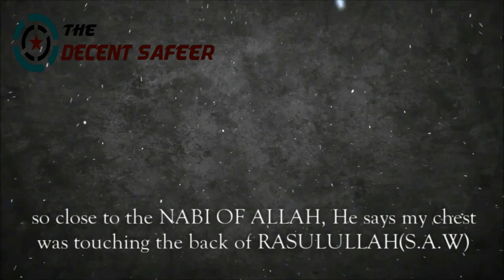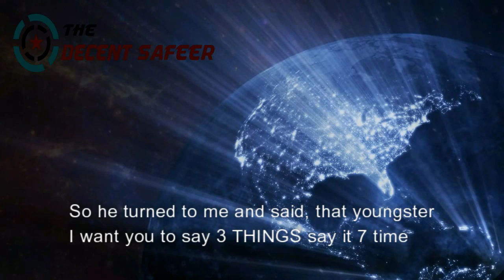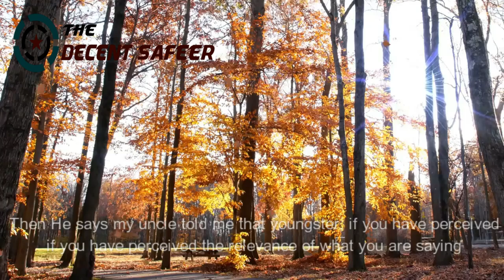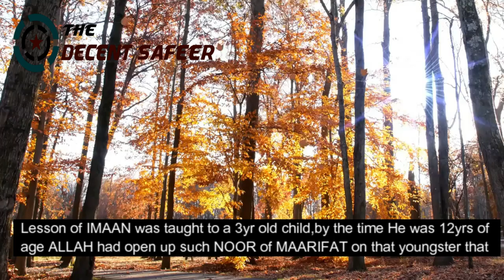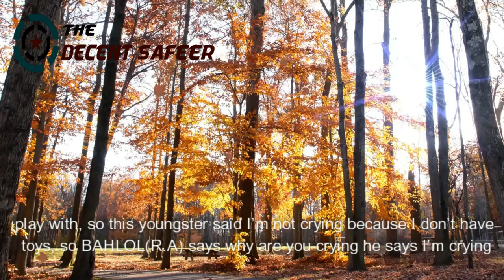Maulana Sulaiman Khatani - Lesson Of Imaan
Lecture Title-Lesson Of Imaan [Talim For THE UMMATH]
Speaker-Moulana Sheikh Ahmed Sulaiman Khatani
Maulana Khatani has captivated and inspired thousands throughout the world with the deep knowledge and understanding of deen that Allah Most High has gifted him. He also has been gifted with a distinctive style and eloquent manner.

In this period where “Fitna and Fasad” (Transgression and oppression) is rampant and where materialism has impacted negatively on peoples Imaan, Allah has used the discourses of Ml Khatani to deeply invoke in the hearts of people the Greatness of Allah, The Love of his Final Messenger (Sallallaahu Alayhi Wa Sallam) and also the importance of Dawah and Tabligh which is the responsibility of every person ummati(follower) of Nabi(Sallallaahu Alayhi Wa Sallam).